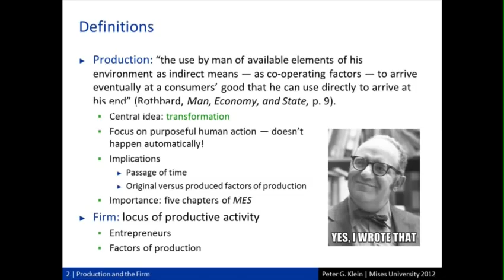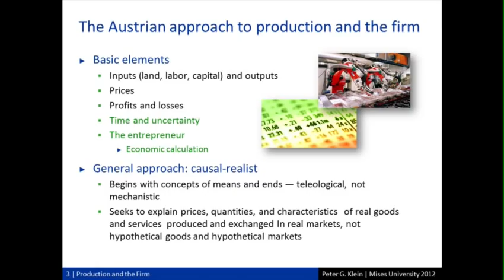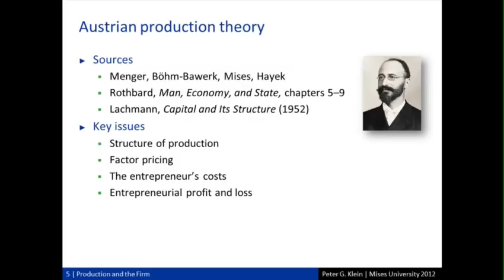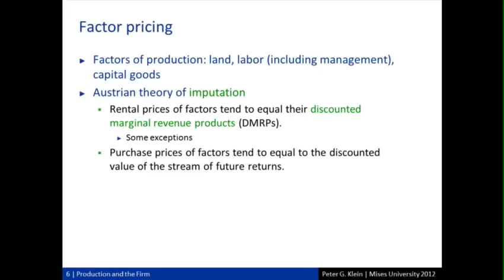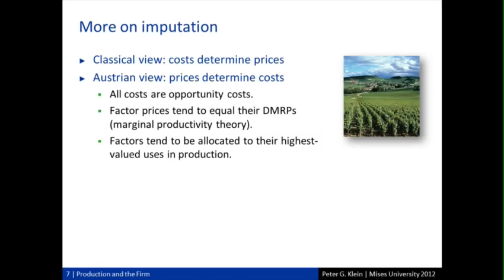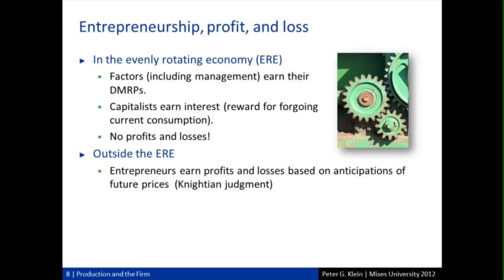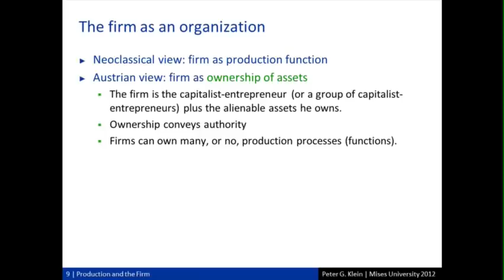Production and the Firm | Peter G. Klein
Archived from the live Mises.tv broadcast, this lecture by Peter Klein was presented at the 2012 Mises University in Auburn, Alabama.  Includes an introduction by Mark Thornton.